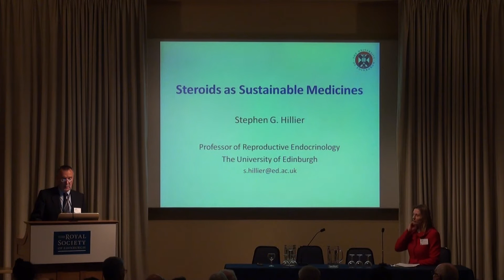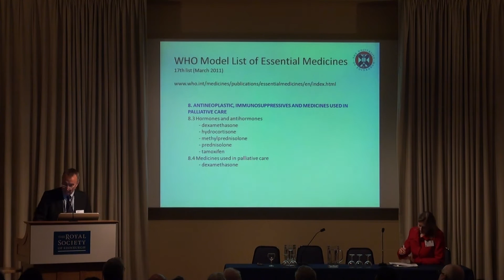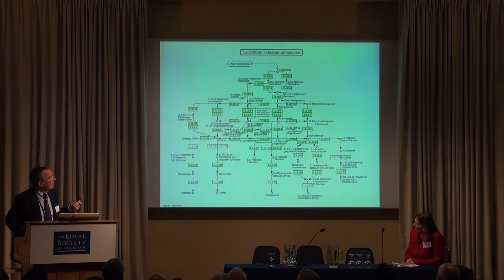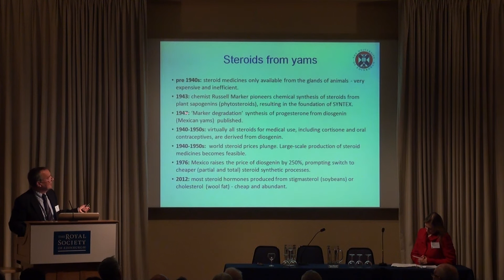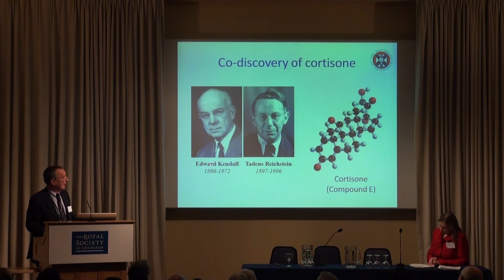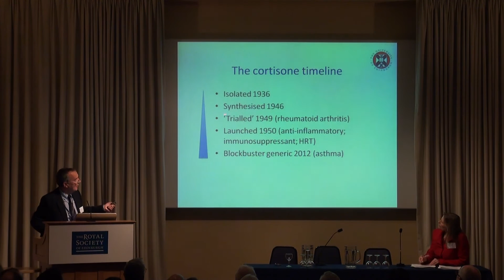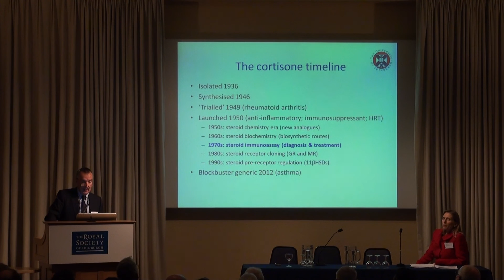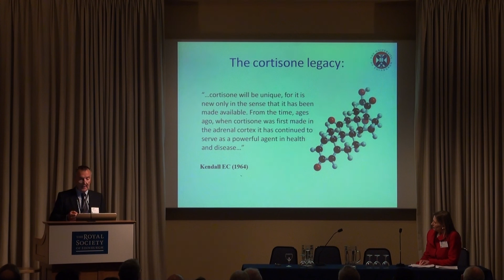Steroids as sustainable medicines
Lecture by Professor Stephen Hillier, Professor of Reproductive Endocrinology